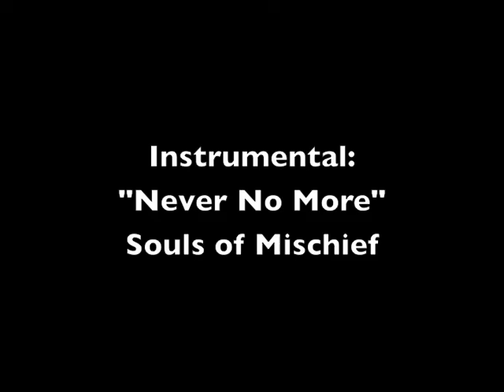Rhymefest Interview Part 2 - TheLSC.Blogspot.com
Part two of my exclusive interview with Chicago rhyme veteran Rhymefest.  Here he speaks about J Records dropping the ball with Blue Collar, his new record deal and Shade 45 not playing his records.  One more part of this interview to be released very soon.  Keep it locked to Lifestyle Connoisseur (TheLSC.Blogspot.com)...